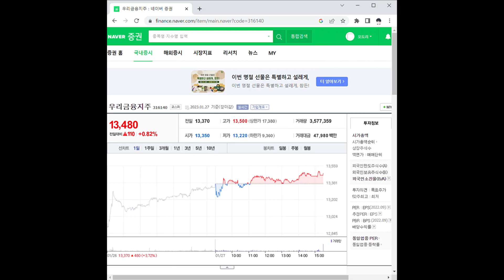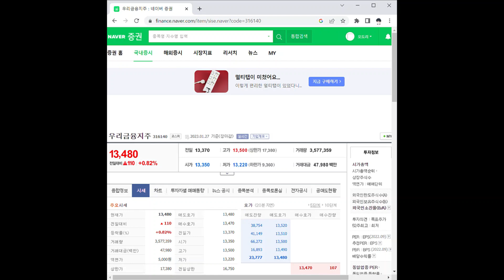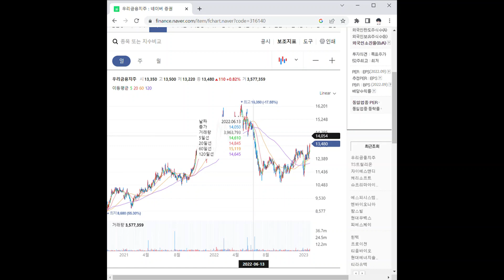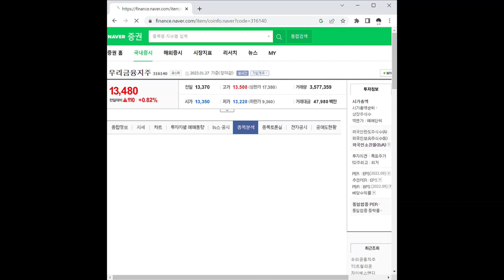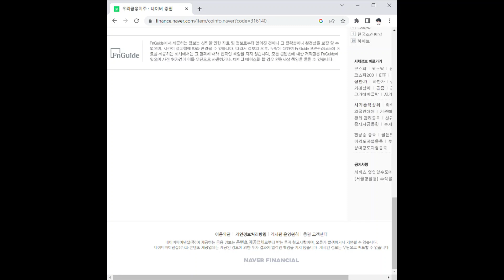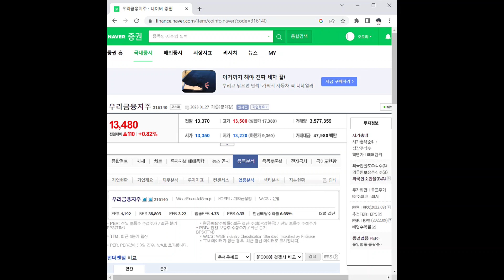우리금융지주 주가 전망 및 차트 분석